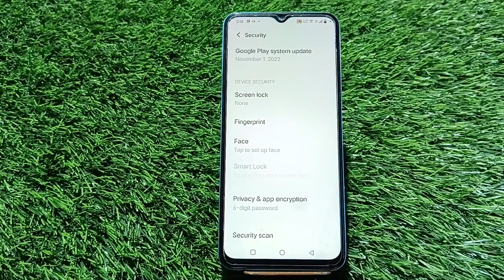Apps Lock Setting Vivo Y01A,,Vivo Y01A, Mein App Lock Kaise Set Karen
Apps Lock Setting Vivo Y01A,
,Vivo Y01A,  Mein App Lock Kaise Set Karen